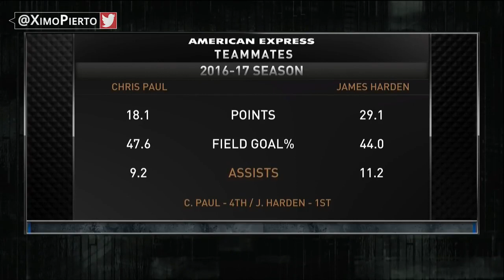Isiah Thomas On Incredible Chemistry Between James Harden And CP3 - Inside The NBA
All videos belong to the NBA.